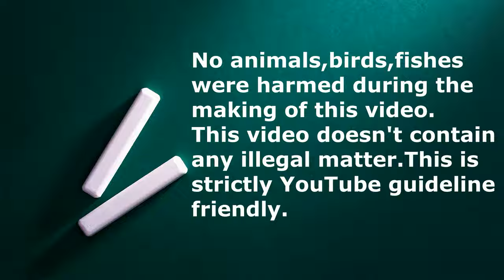വെറും 1000/- രൂപ മുതൽ തത്ത കുഞ്ഞുങ്ങൾ കൂട്ടത്തിൽ ബ്രീഡിംഗ് പെയറുകളും | Best Offer for Exotic Birds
Rainbow lorikeet
sun conure malayalam
Tamed Pet Birds
cockatiel bird malayalam , pets kerala , Pets World Malayalam

OUR CAMERA-PANASONIC LUMIX G85 4K CAMERA
Our second lapel mic Smashtronics
Our budget Lapel mic- maona
Our Vlogging MIC- Boya By MM1
My Light- ULANZI VL49 2000mAh LED Video Light